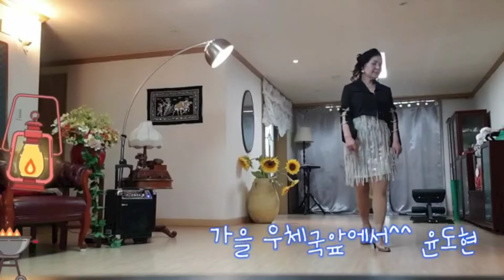`24번째 모음곡